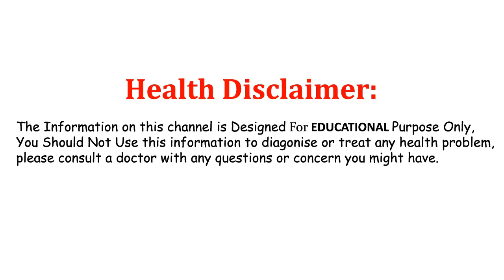Lemon Home Remedies In Telugu || Ayurvedic Tips Telugu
Watch: Lemon Home Remedies In Telugu || Ayurvedic Tips Telugu